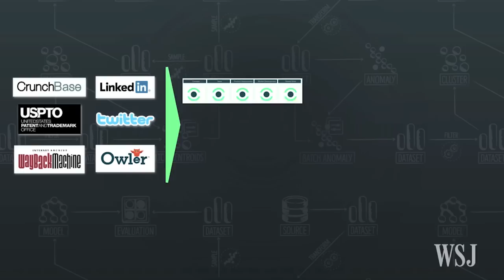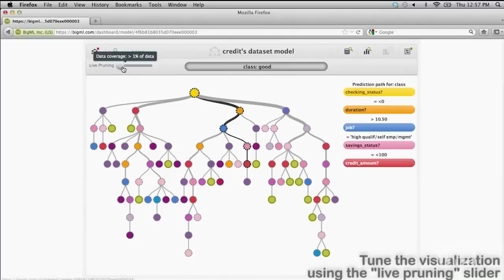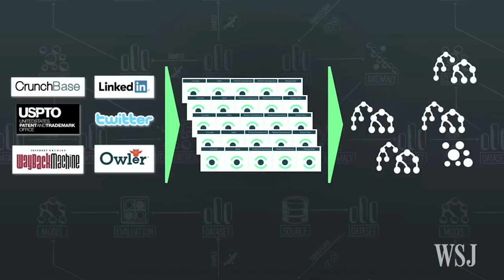Machine-Learning Software That Predicts Successful Startups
PreSeries is a tool for investors that uses machine-learning algorithms to predict the success of startups in their very early stages. Its co-founder explained the methodology behind it at the 4YFN startup event at Mobile World Congress in Barcelona. Photo: PreSeries